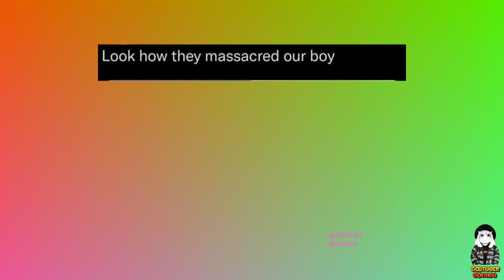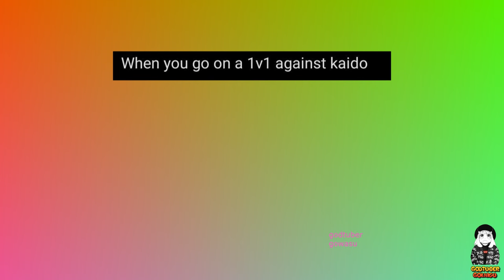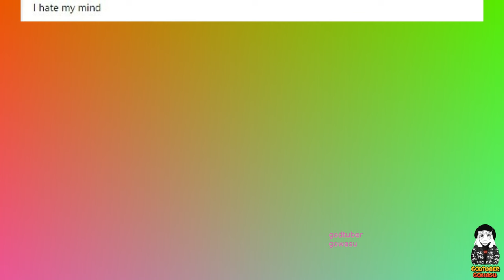One Piece Memes 2024